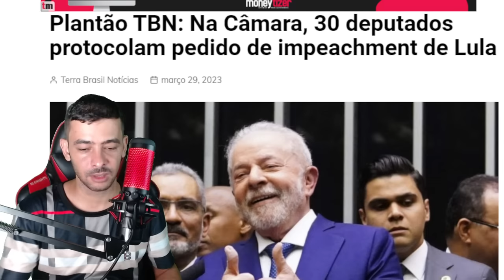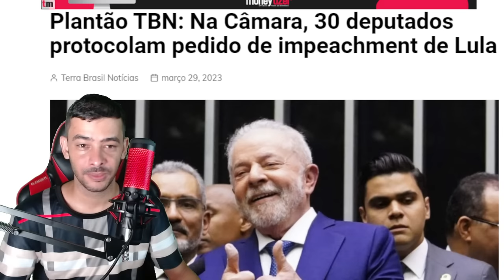URGENTISSIMO! PROVAS CONCRETAS EM MÃOS CONTRA FLAVIO DINO!